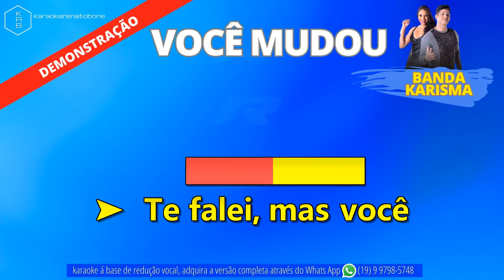VOCÊ MUDOU - BANDA KARISMA - PLAYBACK DEMONSTRAÇÃO